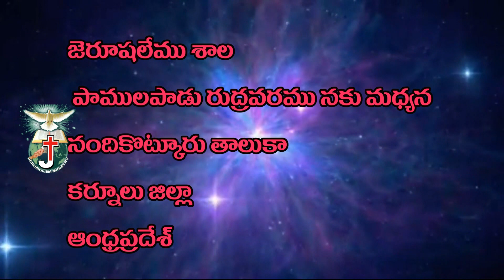Morning Worship || Jerushalem MInistries || Bro.Samson Ephra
Bro.Samson Ephra
Jerushalem Ministries & Shala
Pamulpadu
Kurnool Dist
A.P.